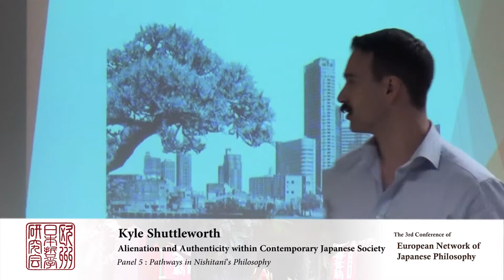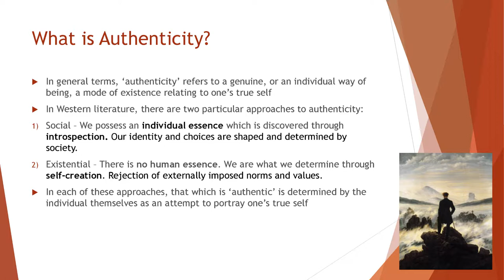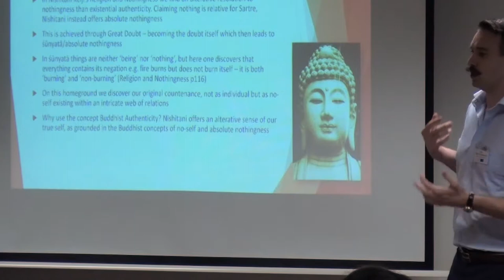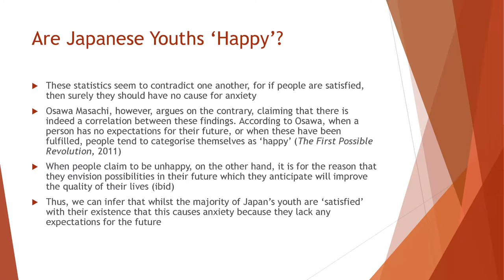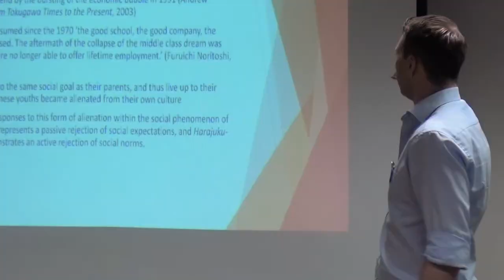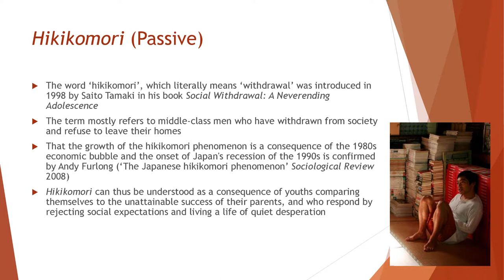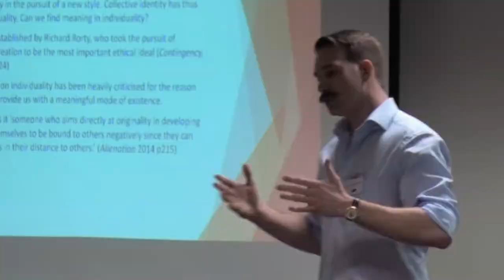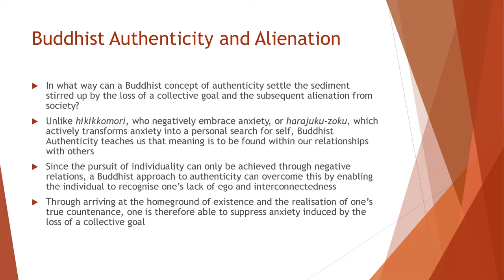Kyle Shuttleworth - Panel 5 ENOJP Paris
Watsuji Tetsuro’s Honraisei and Nishitani’s Śūnyatā as “Buddhist Authenticity”

Kyle Shuttleworth (Queen’s University of Belfast, UK)

the supposed concept of authenticity
inherent within the thought of Watsuji Tetsuro. The general
consensus is that Watsuji does indeed advocate an ethic of authenticity.
In this enquiry it will be illustrated that many of
the ideals which Watsuji puts forth form a parallel with those
inherent within Nishitani Keiji’s thought. Although no such
term is employed by Nishitani to designate a concept of authenticity,
it will be argued, based on the criteria for Watsuji’s
concept, that Nishitani does indeed espouse such a concept.
The primary question which propels this enquiry is therefore
whether there is a concept of authenticity present within the
thought of Nishitani Keiji. Having demonstrated that there is,
it will then be claimed that these accounts not only constitute,
but ought to be categorised as forms of Buddhist authenticity.
The importance of attributing a concept of authenticity
to Japanese intellectual thought is not simply for categorical
purposes. Rather, the desirability of such is to increase philosophical
interaction between East and West.